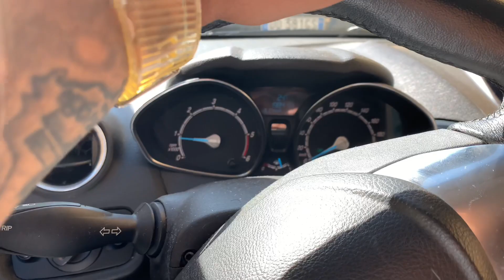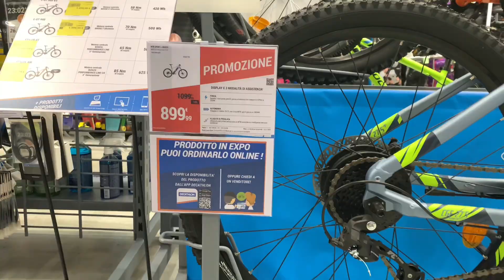BRO DA BIRTHDAY 🎂 || SHOPPING 🛍️ TIME || PANJABI ITALIAN VLOG